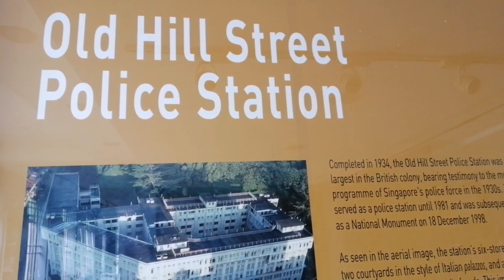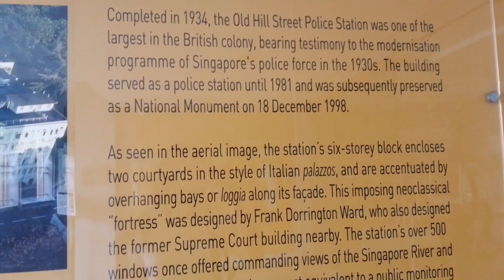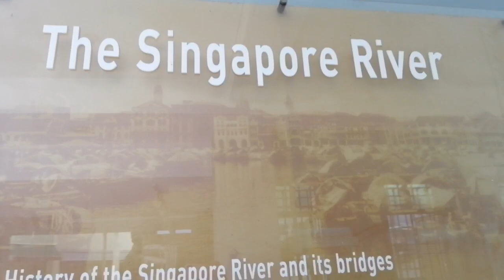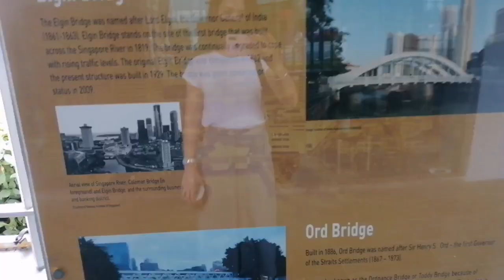Old hill street police station|Instagramable place in singapore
The Old Hill Street Police Station is a historic building and former police station of the Singapore Police Force located at Hill Street within the Downtown Core in the Central Area of Singapore.The building has a total of 927 windows and they are painted in the colours of the rainbow. Some may notice that the coloured windows on the first four stories have the same vibrant intensity, while the upper windows gradually intensify to accentuate the cantilevered balconies which are interesting architectural features of this historical building.